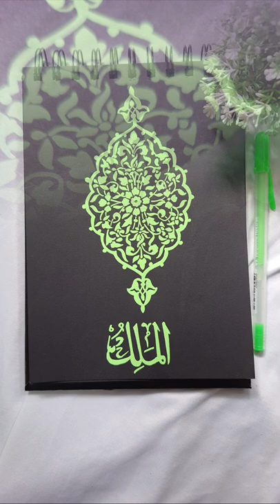shorts youtubeshorts youtube art drawing islam allah love satisfying talent pattern fyp